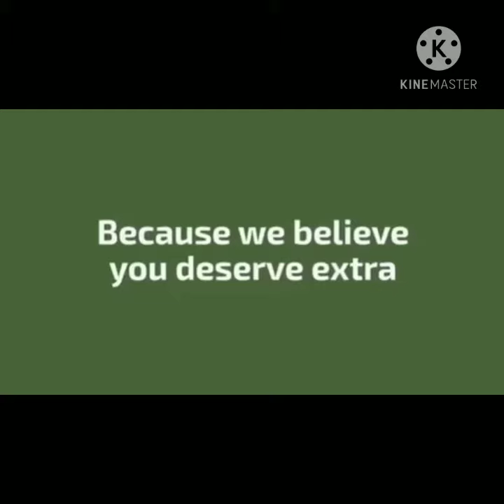Because you Deserve EXTRA!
My Enso Lofts is a First-World condominium in Quezon City that offer extra space at no Extra Cost with the new Addloft Technology.

You may reserve your unit by sending me a message.

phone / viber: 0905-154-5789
Robert Pablo